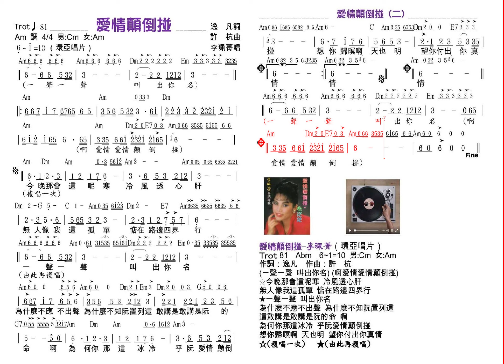愛情顛倒掽-李珮菁(逸風作詞 許杭作曲)原唱動態樂譜 Slow Soul 81 Am